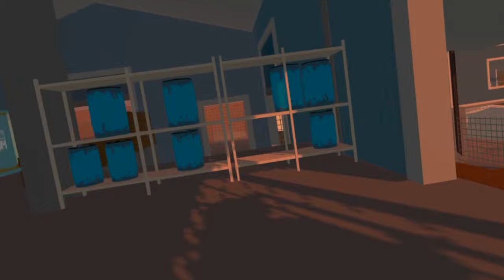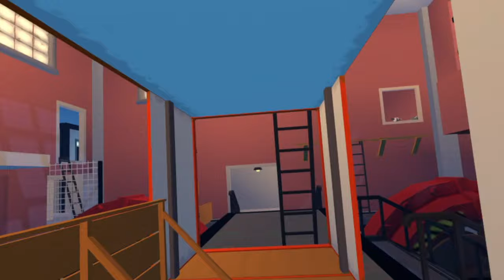MOM QUIT THE GAME